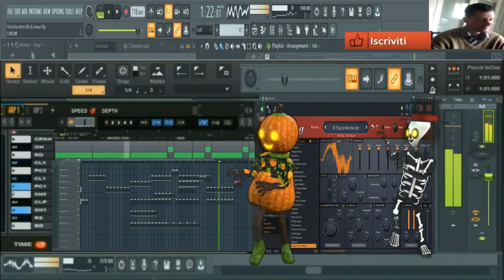giovanni mauri Victoria sound retro 80 (vst Flex integrated fl studio diva Hue duetto )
vst usato per composizione (vst Flex integrated fl studio diva Hue duetto )
nome del brano  Victoria sound retro 80